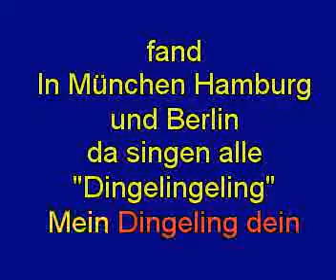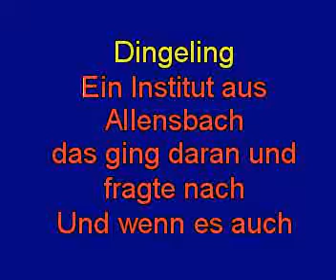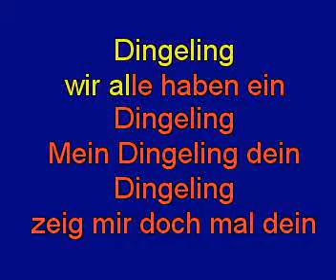120 Frech Frivole Feten Hits 2 Meinding